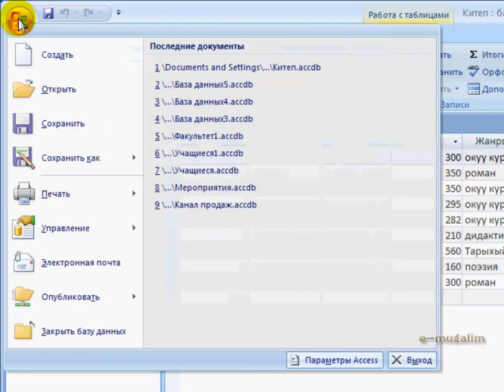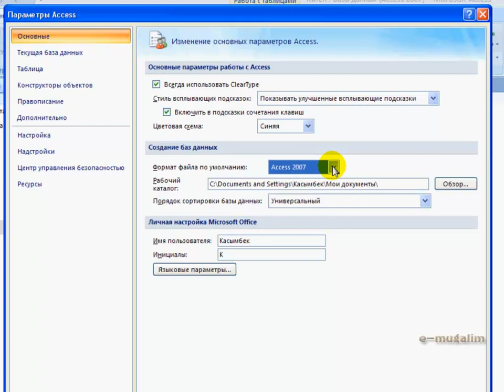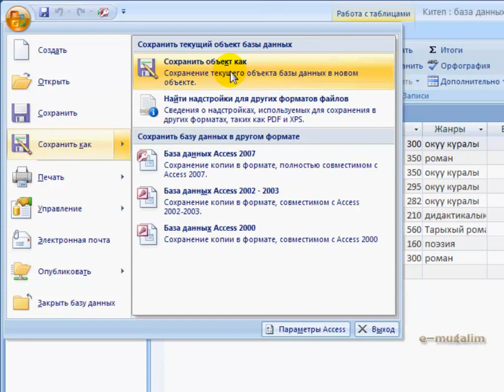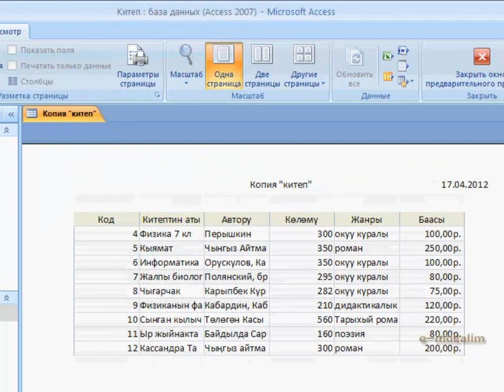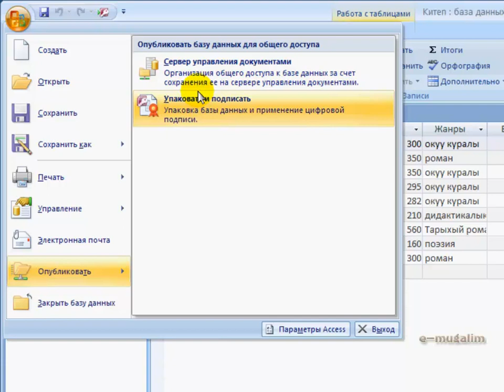МS ACCESS. Маалыматтар базасын сактоо.